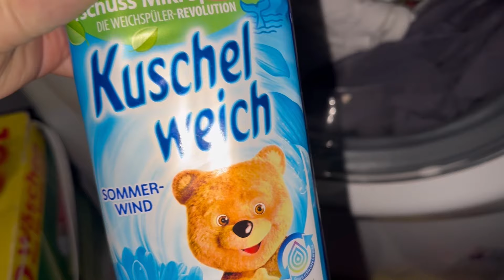CANDY Waschmaschine 🧺Buntwäsche waschen mit Amethyst blütentraum Pulver 💜💜 40 grad 🌡️